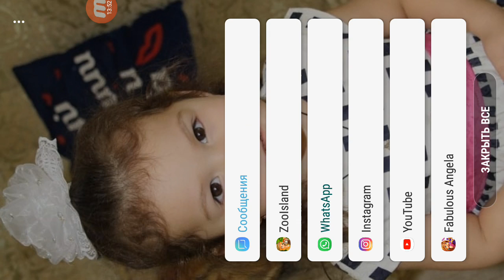Fabulous Angela True Colors Android game for kids